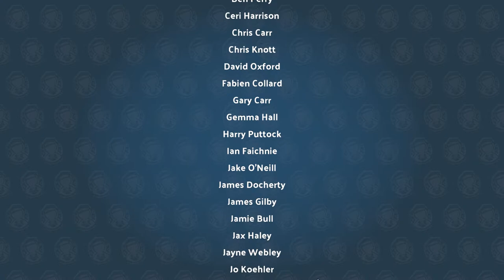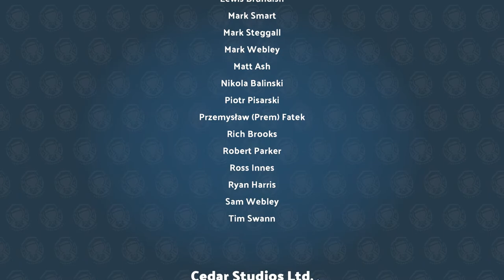We End At Two Point University | Two Point Campus | Ep.19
Build the university of your dreams with Two Point Campus, the sim with a twist from the makers of Two Point Hospital. Build, hire staff and run an academic institution packed with wild courses.